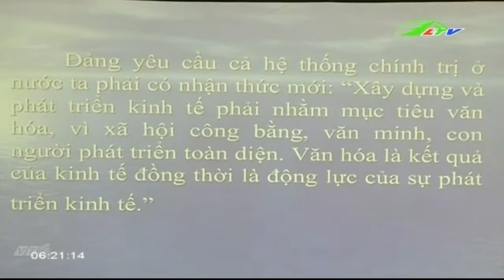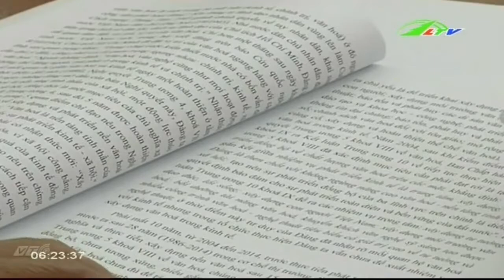Xây dựng văn hóa doanh nghiệp là điều cốt yếu | Xã Hội Lâm Đồng TV